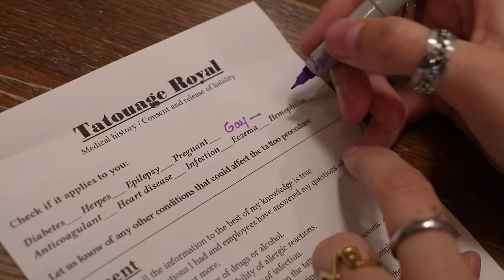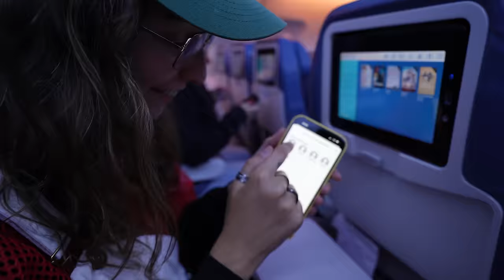3 QUÉBÉCOIS COINCÉS en FRANCE (on a raté l’avion)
Dans le dernier mois, j'ai beaucoup voyagé, je suis allé au MEXIQUE avec mon MEILLEUR AMI (je vous le présente)
Je suis allé à la Maison des Gagnants (3000k likes je publie le bts)
et finalement...
3 québécois isolés en France pendant 7 jours... on va faire quoi?
On a manqué notre vol... c'est mon erreur.

C'est vraiment la pire histoire de voyage... où pcq @Cocottee_  vient à notre secours en France, elle nous invite au GP Explorer 2 (dans le prochain vlog)

Je me suis ennuyé de vous pendant 3 semaines...

Mes beaux zamis:
Shahin:   @shahinouest

Montage: moi
Minia: Shahin

Je vous aime bcp on se voit la semaine prochaine xxx